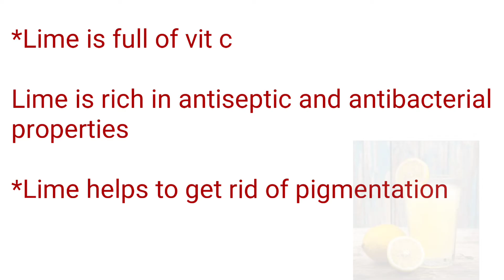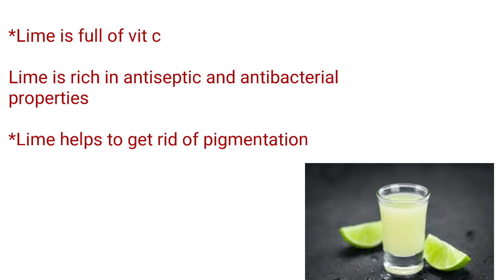2 Best and Easy Remedy to treat Sun damaged Skin at home naturally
In this video iam going to share two face pack to treat Sun damaged skin